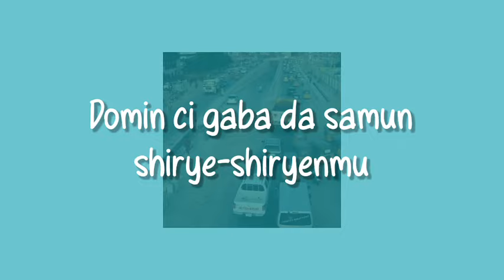Jan hankali ga masu amfani da kafafen sada zumunta daga Ustaz Usman Hamza Albayan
Matashin Malamin nan Ustaz Usman Hamza Albayan na birnin tarayya Abuja ya ja hankalin matasa masu amfani da kafafen sada zumunta kan wallafa abubuwan da suka dace.

Malamin ya bayyana hakan ne yayin wata ziyara da ya kawo Freedom Radio a Litinin din nan.